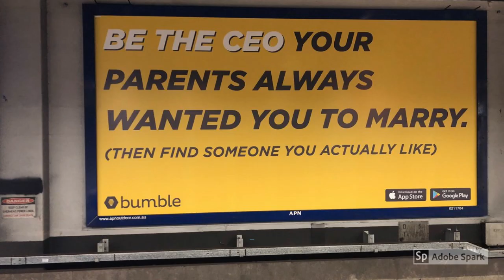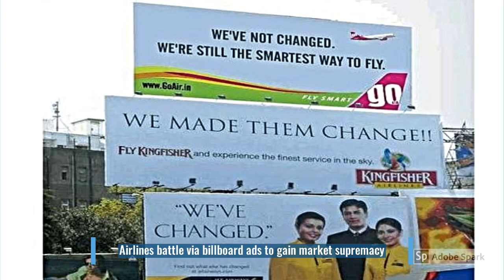Here Is A List Of The Quirkiest Billboard Ads In India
Our country is full of crazy and hilarious things. Our billboards are no exception. Here's a list of unique billboard ads in India